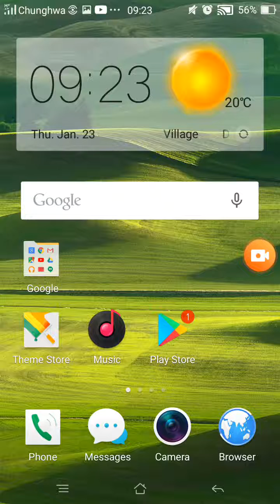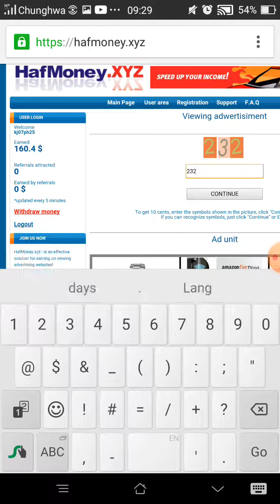Typing Job. Fast to earn. Legit.